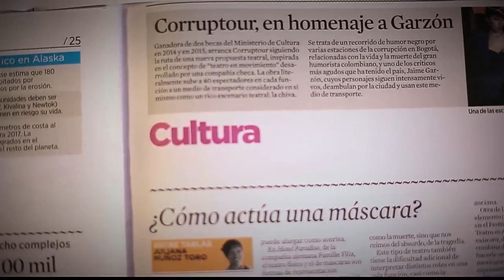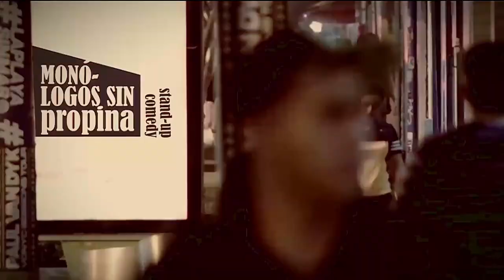Pacto por la calidad del aire [Parihueliando con vos] Telemedellín